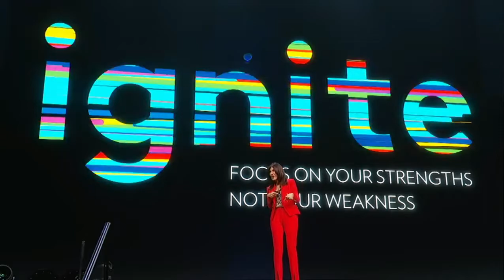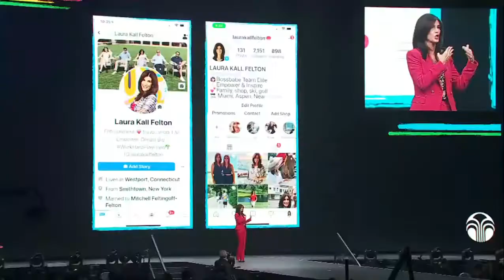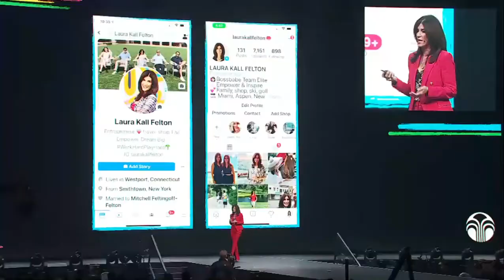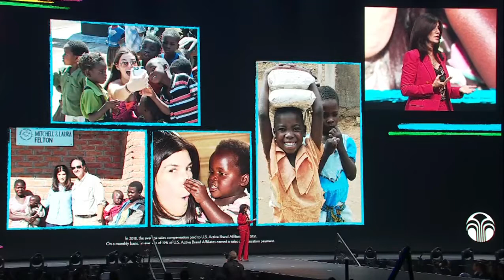Tầm nhìn Nuskin từ Global convention 2019 Laura (Lưu Hà)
Hãy tập trung vào thế mạnh của mình, làm một cách say mê với đích đến là Giấc mơ của mình, với Lý do tại sao bắt đầu công việc này.
Bạn có muốn vừa là một Doanh nhân thành đạt, trong khi vẫn là một người mẹ tuyệt vời?
Tầm nhìn của bạn đến đâu, bạn sẽ có nó trong tay.
Với kinh doanh Nuskin, bạn có thể làm theo cách của bạn để có cuộc sống như bạn mơ ước.